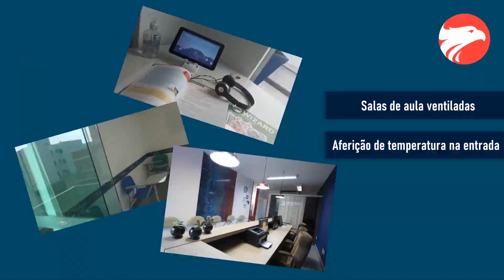JORNAL DA CIDADE - 24/06/2021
Na edição 1150 do jornal tem: Ministério da saúde terá que complementar valor da medicação do menino Rafa, portador da AME, atrofia muscular espinhal; 6ª RPM realiza solenidade de aniversário de 246 anos e de outorga das medalhas Alferes Tiradentes e mérito profissional; em dois anos, registro de armas de fogo duplica em MG; Atlético, América e Cruzeiro entram em campo nesta quinta pelas séries A e B do brasileirão; e a previsão do tempo para esta sexta-feira.